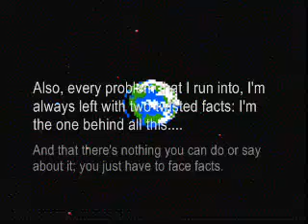My OpinionsRant about the Earth